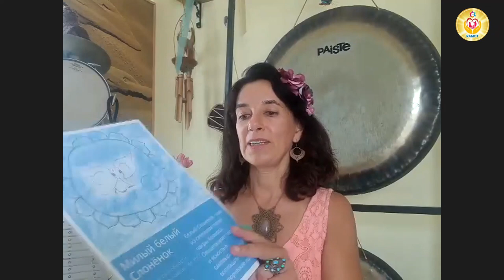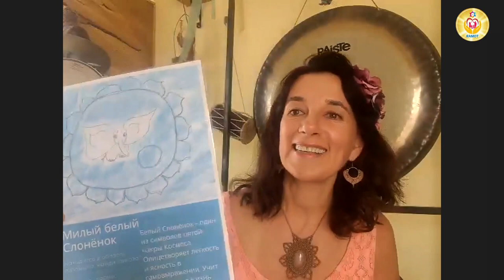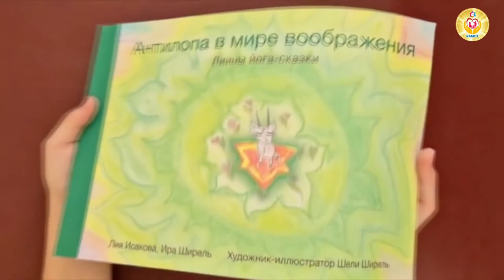ММЦ "Рамот" представляет: "Музыкальная йога-терапия". Музыкант-педагог Ирина Ширель (Бат-Ям Израиль)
ММЦ "Рамот" представляет: "Музыкальная йога-терапия для детей". Музыкант-педагог Ирина Ширель (Бат-Ям Израиль)  07.11.21
Изучение лечения музыкой Ирина начала в возрасте 18 лет. Именно тогда она проходила курс музыкальной терапии для помощи самой себе и параллельно в качестве практики занималась с детками с диагнозом аутизм.
Как родилась методика йога-сказок и какой огромный вклад в это принесла дочь Ирины - смотрите в нашем видео.

00:30 - Приветственное слово Давида
02:05 - Приветственное слово Ирины
02:56 - Первый опыт терапии и первые результаты
06:23 - Базисная основа методики работы с детьми
10:59 - Авторская работа. Методики музыкального развития
20:53 - Развитие речи с помощью музыки. История Шелли
33:21 - Йога-сказка перед сном - авторский проект
45:43 - Мультфильмы по сказкам
50:02 - Йога для малышей

56:46 - Вопросы от слушателей